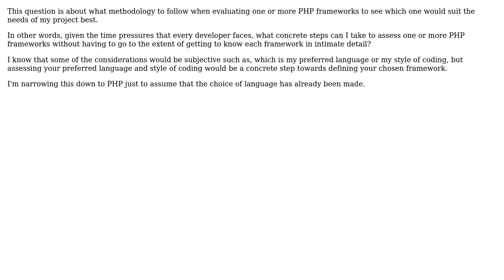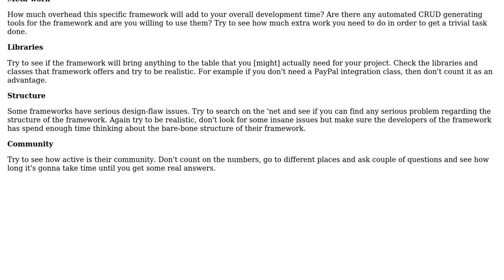What concrete steps can I take to assess PHP framework(s) without having to go to the extent of...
Software Engineering: What concrete steps can I take to assess PHP framework(s) without having to go to the extent of getting to know each framework in intimate detail?

With thanks & praise to God, and with thanks to the many people who have made this project possible! | Content (except music & images) licensed under CC BY-SA | Music | Images & others | With thanks to user Mahdi user Jose B user gnat and the Stack Exchange Network Trademarks are property of their respective owners. You are responsible for your own actions.